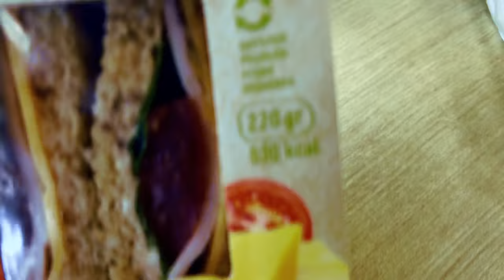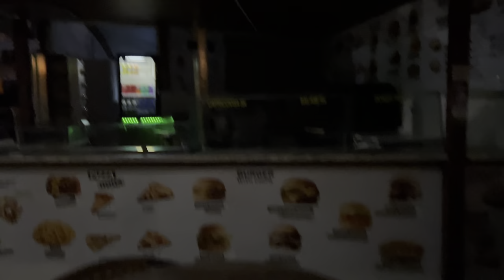Bulgaria vice doja din ! ਨਇਟ ਲਈਫ ਬੁਲਗੇਰੀਆ punjabi vlog